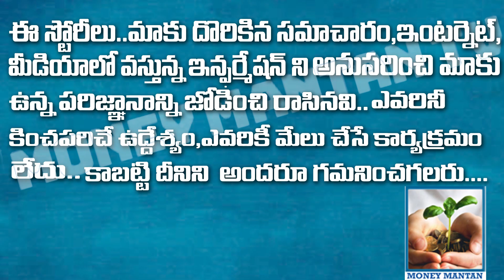The Power of GOMAYA Panchgavya Based Products|| Swadeshi Mela 2024||Hyderabad||MONEY MANTAN TV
The Power of GOMAYA Panchgavya Based Products|| Swadeshi Mela 2024||Hyderabad||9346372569
Unlock the secrets of Ayurvedic wellness with GOMAYA Panchgavya based products! In this video, we'll delve into the incredible benefits of incorporating Panchgavya into your daily routine. From promoting overall health and wellness to addressing specific health concerns, discover how these natural, eco-friendly products can revolutionize your approach to self-care. Learn about the ancient wisdom behind Panchgavya, its unique properties, and how GOMAYA's innovative products harness its power to bring you closer to a balanced and healthy lifestyle. Watch now and start your journey towards holistic wellness!